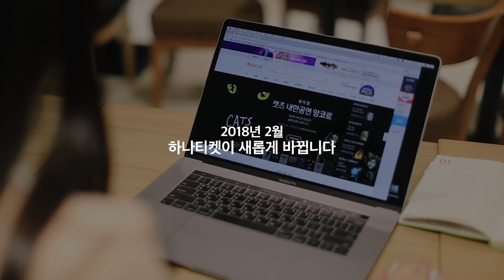하나티켓 홍보영상